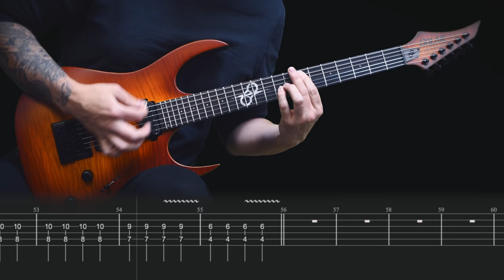Ola Englund - "Solar Burst" HOW TO PLAY - Tab in video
Made this because some people might enjoy learning this solo. Tuning is D-standard with the low string dropped to C

Links -